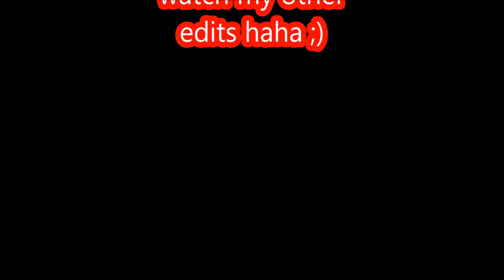Retro Hardtail Freeride shredding!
Here's a edit from tonight, i was inside after work and it was raining hard and really windy , so i thought hell yeah im gonna go shred in it hahaha, Hope you enjoy!